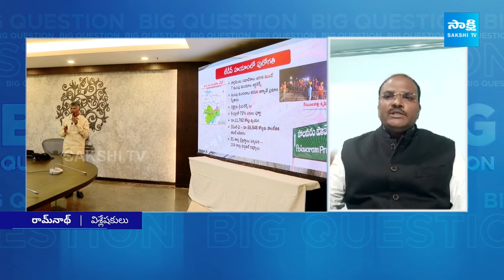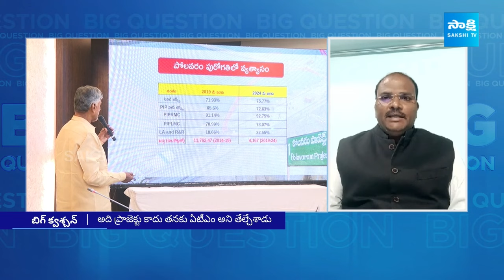Debate On Chandrababu White Paper Releases | AP Polavaram Project White Paper |Big Question@SakshiTV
Debate On Chandrababu White Paper Releases | AP Polavaram Project White Paper | Big Question | TDP Vs YSRCP | @SakshiTV